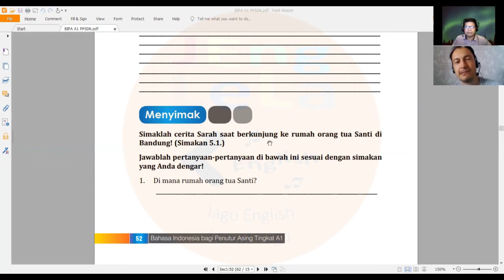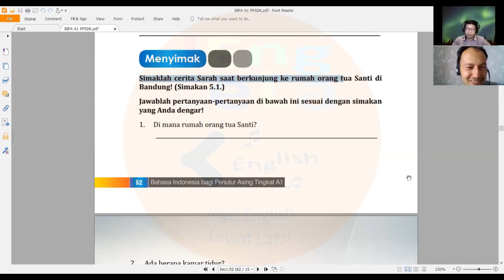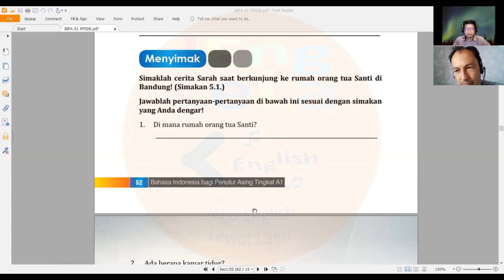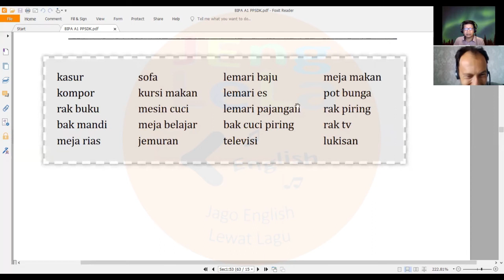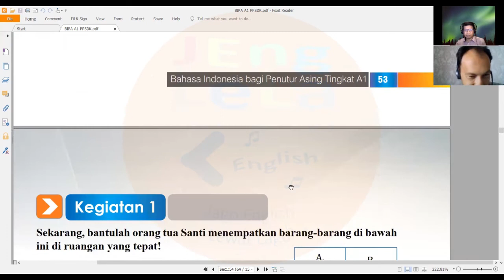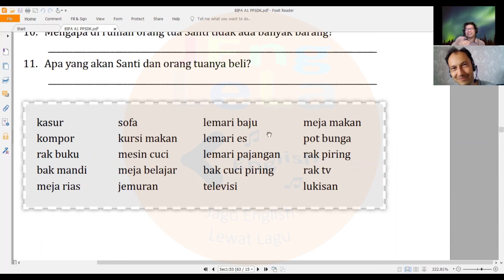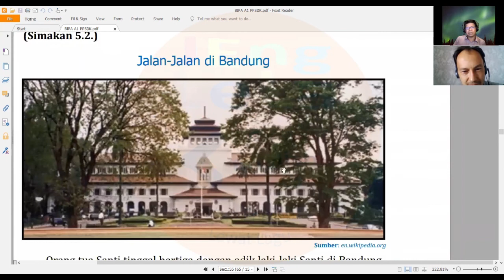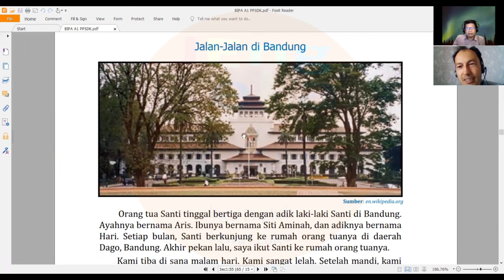(Bahasa Indonesia for Foreigners): Bab 5 - Jalan-jalan (Part 2) (with a Russian friend)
BIPA - Bahasa indonesia bagi Penutur Asing (Bahasa Indonesia for Foreigners)

Bab 5 - Jalan-jalan (Chapter 5 - Traveling) (Part 2)